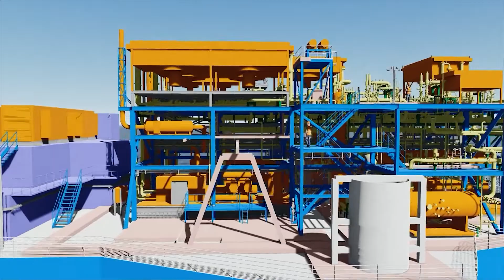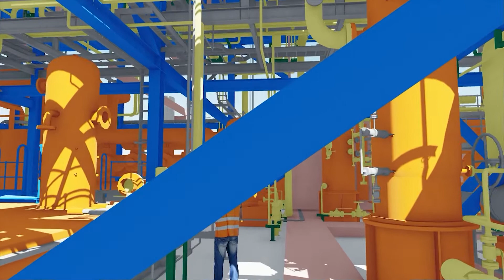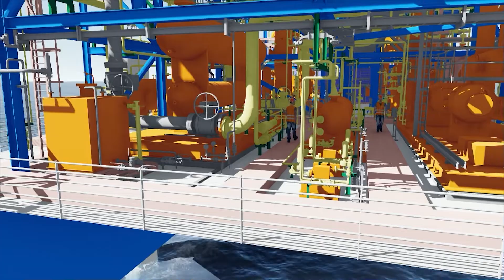MOPU (Mobile Production unit)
This video animation offshore mobile production unit